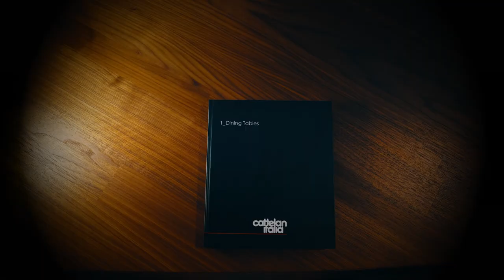New Catalogues 2021 - Cattelan Italia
The new Cattelan Italia catalogue is a six-books’ photographic guide to discover our wide Made in Italy collection.
Get lost in the pages and the harmonious settings, draw inspiration from the distinctive style of Cattelan Italia modern furniture.